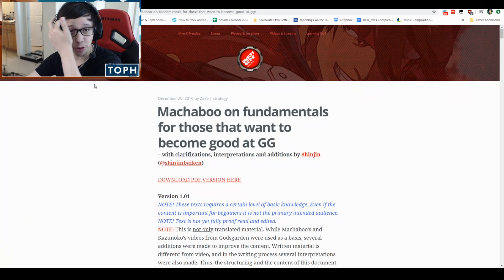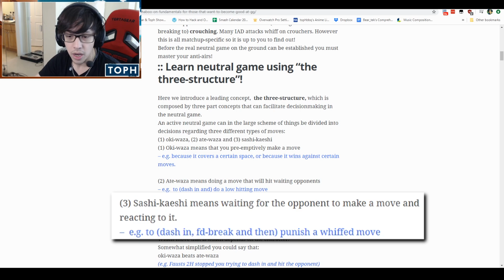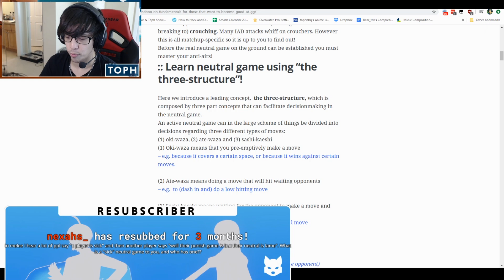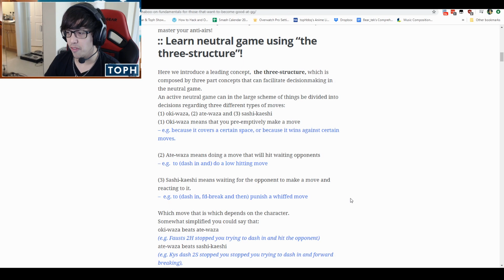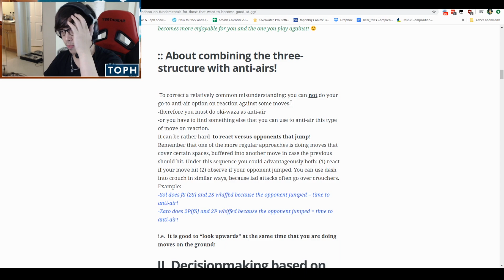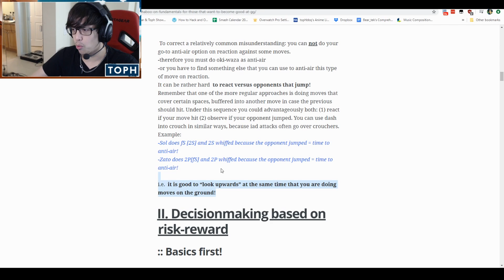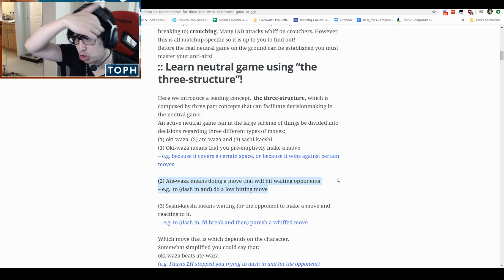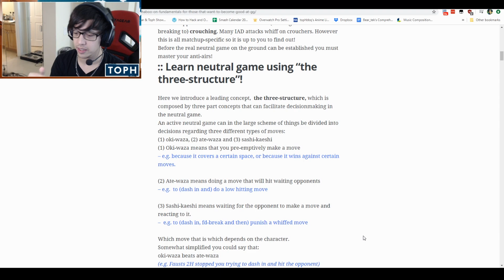Toph Talks: Melee's Neutral Game DEMYSTIFIED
I break down the concept of "neutral game" in Super Smash Bros. Melee.

0:00 Machabo's Neutral Game Theory Explained in Smash Bros. Terms
4:38 What is "cheese" (wakarangoroshi)?
6:16 How to not rage at video games / fighting games?
8:14 Who has the "sickest" neutral game in Melee?
9:44 Machabo's Neutral Game Theory Explained in Smash Bros. Terms (cont'd.)
10:54 Applying Machabo's Theory in your play
15:35 Why it's important to know everything about your character(s)
18:21 Why you need to "look upwards"